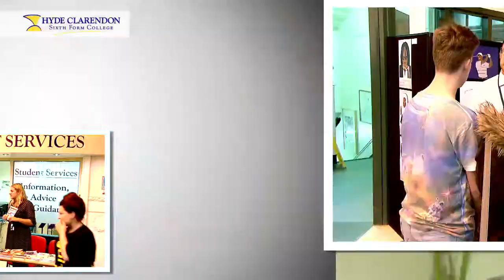Hyde Clarendon College Promo Video